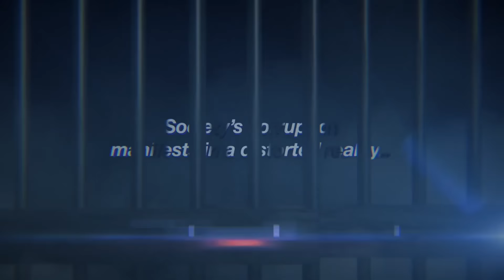مؤتمر متوسط ولكن مستقبل مبهر - Xbox & Bethesda 2022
ملخص مؤتمر Xbox and Bethesda 2022
ملخص مؤتمر مايكروسوفت 2022
ملخص و مناقشة مؤتمر اكس بوكس 2022
 ملخص المؤتمر Xbox و Bethesda
ملخص مؤتمر اكس بوكس و بثسيدا